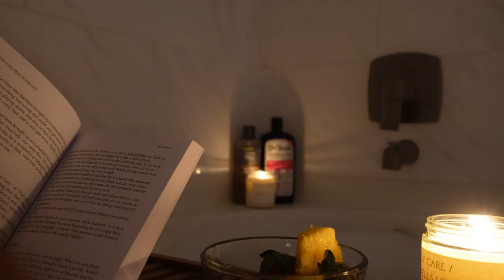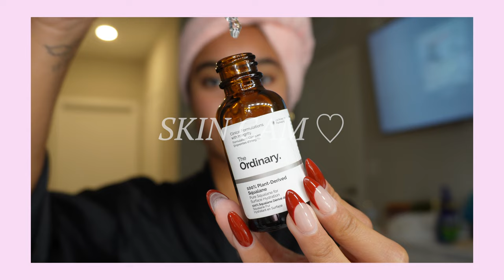[SELF CARE VLOG ♡]: GIRL THERAPY, HAIR APPOINTMENT, BATH, READING, JOURNALING, SKINCARE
Hi besties! In this video, I will be guiding you through the perfect self-care routine to pamper yourself and nourish every aspect of your being. Join me on this journey of self-care practices to help you relax, recharge, and prioritize yourself this 2024. I want us all to learn how to really love ourselves and take time to treat ourselves because we deserve it and remember self care matters. So, let's unwind and take a nice hot bath, grab our favorite book to read, do some skincare and Journal!  ♡